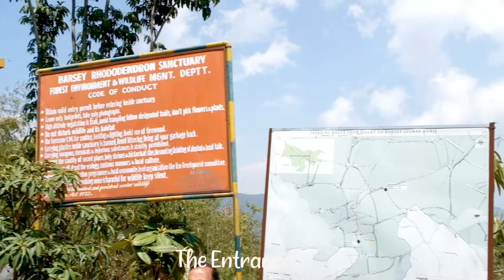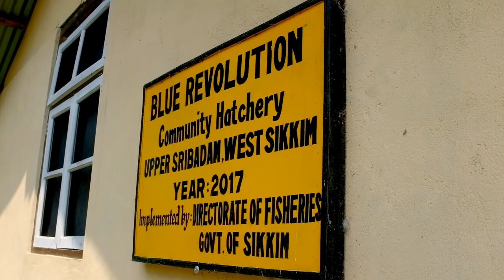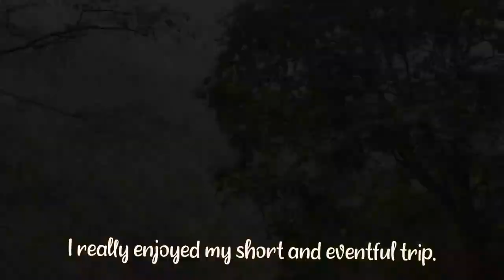West Sikkim Vlog | Sombarey | Barsey | Soreng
We spent our weekend in Sombaray and it was refreshing after being locked up inside the house for a year . Last year we couldn't travel anywhere because of the pandemic   hope 2021 will be different :).
Hence I decided to make a small vlog to keep as a momento of our first journey to our uncle and aunt's house at Somabary.